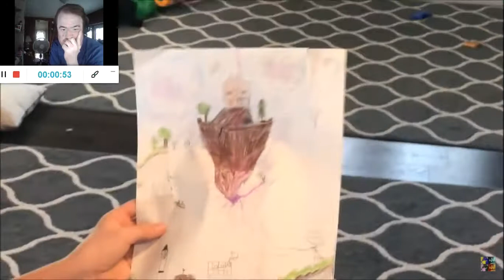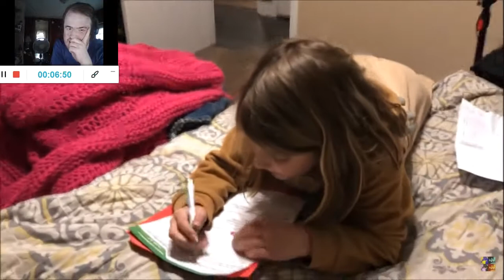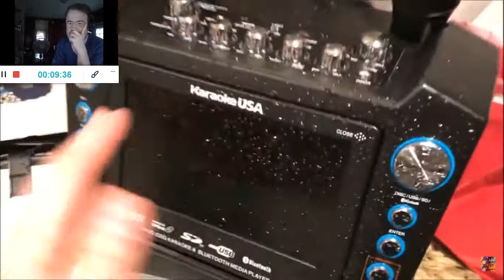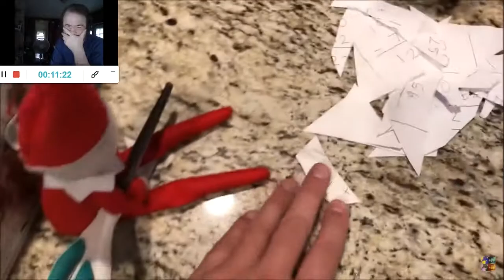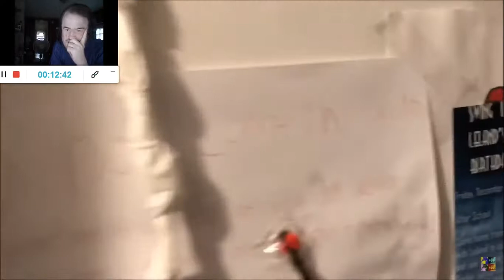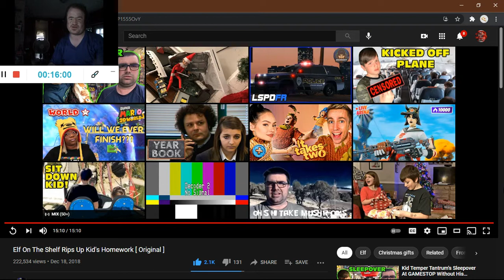Elf On The Shelf Rips Up Kid's Homework (Reaction #603) (Throwback Thursday)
Another Reaction;